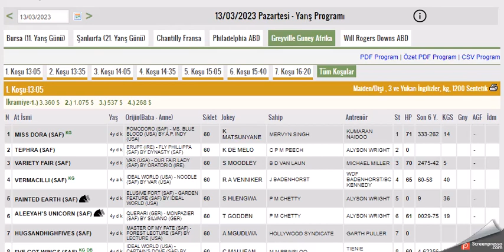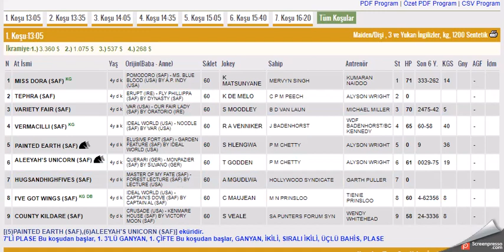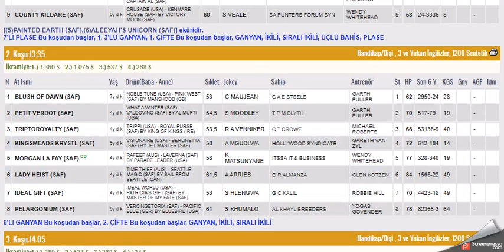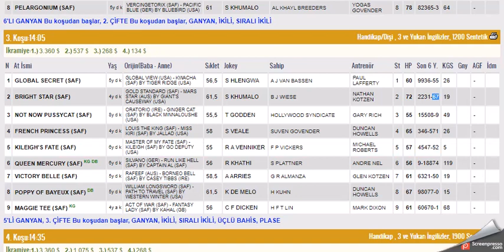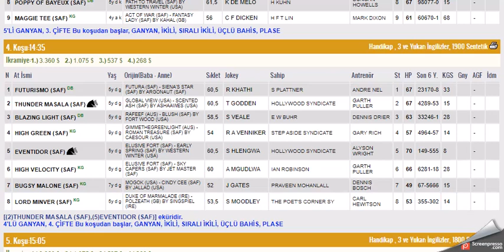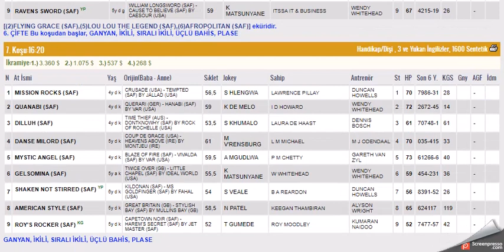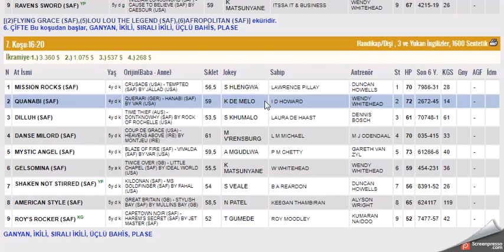13 MART 2023 GREYVILLE GUNEY AFRIKA ALTILI GANYAN TAHMINLERI-TJK YURT DIŞI AT YARIŞLARI (PAZARTESI)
#13 MART 2023 GREYVILLE GUNEY AFRIKA 6'LI GANYAN TAHMİNİ
#13 MART 2023 GREYVILLE GUNEY AFRIKA 6'LI GANYAN TAHMİNİ Yabancı, at, yarışı, tahminleri,
#13 MART 2023 GREYVILLE GUNEY AFRIKA at yarışı tahminleri,
#13 MART 2023 GREYVILLE GUNEY AFRIKA pazartesi altılı ganyan tahminleri,
tjk 13 MART 2023 GREYVILLE GUNEY AFRIKA at yarışı yorumları,
#5 MART 2023 GREYVILLE  guney afrika altılı ganyan yorumları,
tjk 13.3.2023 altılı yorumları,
#13 MART 2023 GREYVILLE GUNEY AFRIKA altılı tahminleri,
GUNEY AFRİKA at yarışı tahminleri,
greyville AT YARIŞI TAHMİNLERİ,
greyville altılı tahminleri, amerika,
#13 MART 2023 pazartesi Perşembe Cuma cumartesi  yabancı akşam at yarışı tahminleri,
#13 MART 2023 pazartesi perşembe Cuma Cumartesi  greyville altılı ganyan yorumları,
AKŞAM YARIŞLARI,
tjk fairview greyville turffonteine altılı analiz,
yabancı akşam yarışları,
yabancı yarışlar,
tjk yabancı,
yabancı yarış tahminleri at yarışı tahmin,
tjk greyville altılı ganyan yorum,